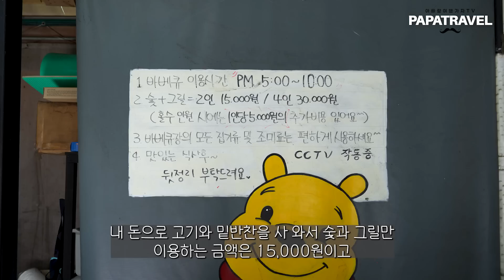국내여행 추천ㅣ현지 제철 식재료를 활용해 아침, 저녁 맛있게 차려 주는 완전 편안한 민박집 Best 10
파파트래블에서는 가족 구성원 전부 즐길 수 있는
재미난 여행지와 방법을 추천해 드립니다.
여행 고민 하지 마시고 추천해준 곳만 다녀오세요. ^^

00:00 경주 소소가
00:58 홍천 금란약초체험장
01:30 정선 365행복
02:30 연천 숲속 짱구네
03:12 경주 해피데이 스파
04:12 태안 꽃지바다이야기
05:10 동두천 할매냉면
05:57 영월 미사밸리
06:54 양평 강상골
07:55 경주 감포 일미횟집